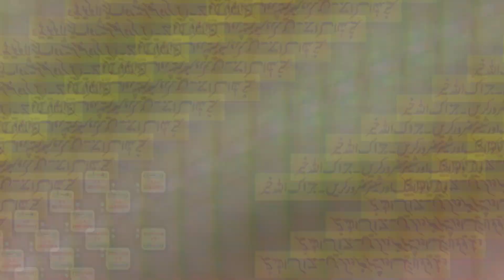On Sunday Imran Khan Warmly Welcomed to Shahryar Afridi In Zaman Park After Releasing From Jail